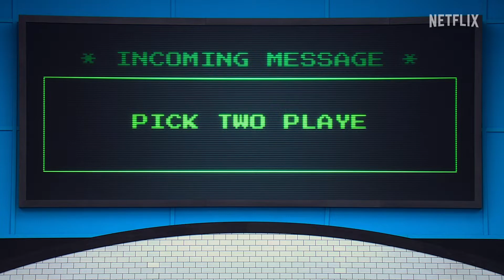Squid Game The Challenge Official Trailer Netflix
Inspired by the TV series, "Squid Game," real-life contestants compete in a series of high-stakes children's games in pursuit of a $4.56 million cash prize; their strategies will be put to the test, while competitors are eliminated around them.